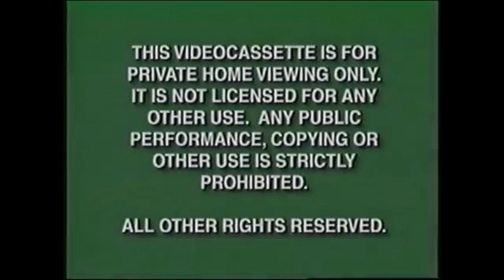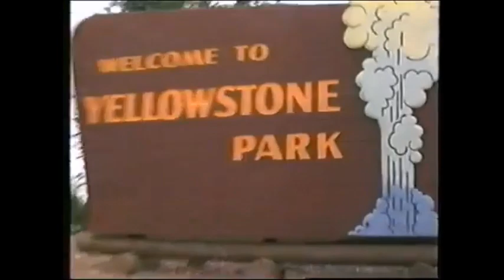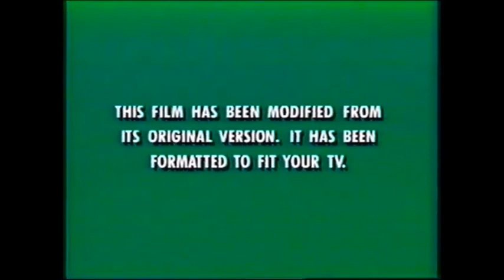Opening to The Black Cauldron 1998 VHS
I watch this movie whenever I forget the books exist...but when I remember that The Chronicles of Pyrdain exist, I hate this movie with a burning passion...

1. Green FBI Warnings (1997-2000)
2. Walt Disney Home Video (1992, Gold Variant)
3. "Coming Soon to Theaters" (Flashbang Variant)
4. A Bug's Life Teaser Trailer
5. "Now Available on Videocassette" (Flashbang Variant)
6. Meet the Deedles Preview
7. "Coming Soon to Own on Videocassette" (Flashbang Variant)
8. Kiki's Delivery Service Preview
9. Pocahontas II: Journey to a New World Preview
10. Lady and te Tramp Preview
11. The Lion King II: Simba's Pride Preview
12. "Feature Program" (Fly In Variant)
13. "This Film Has Been Modified..."
14. Walt Disney Pictures Logo (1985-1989)